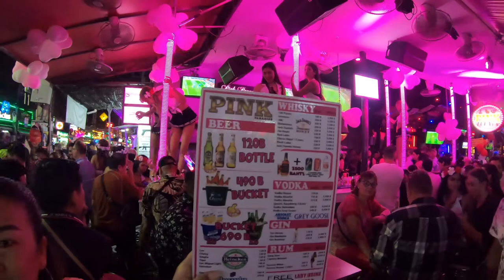Bangla Road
Reisevideos, travel, Asia, Southeastasia,Bangla Road, Phuket,Rolf Stille